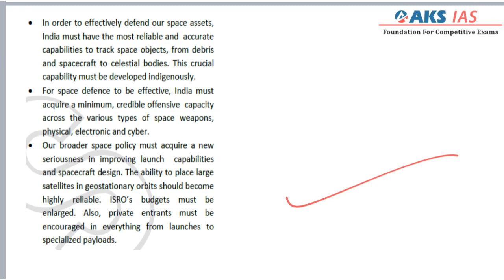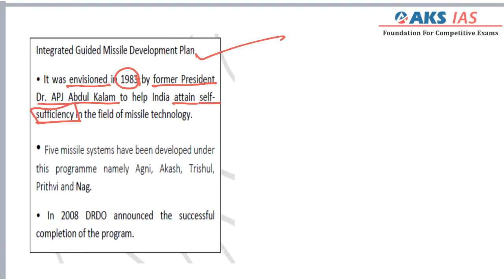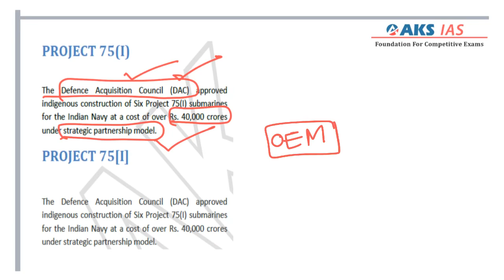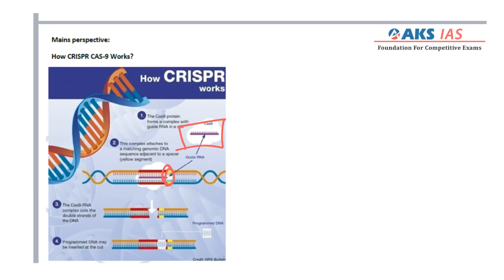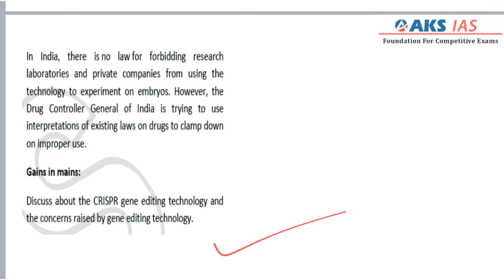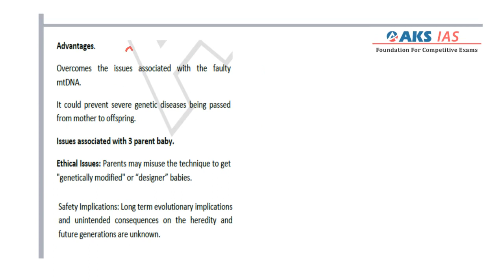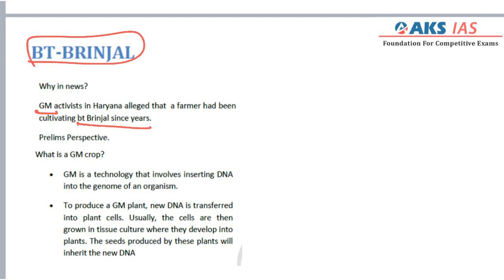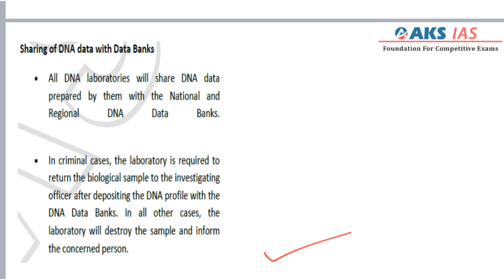UPSC Prelims 360* - Science And Technology (Part 1)| Current Affairs | AKS IAS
To Get Free pdf Material of AKS IAS Prelims 360* register on the link

This video lecture about  UPSC Prelims -360 Science and Technology  , It’s useful for UPSC, APPSC, TSPSC and other Competitive exams.